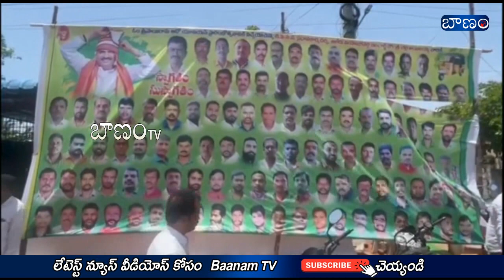ఆటో యూనియన్ కార్యాలయాన్ని ప్రారంభించిన బీర్ల ఐలయ్య